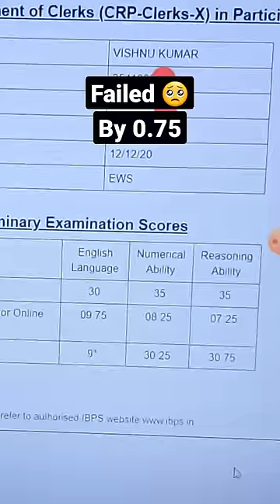Thanks for 2 Million View || Failed by 0.75 Mark's || IBPS Clerk Score card 2021